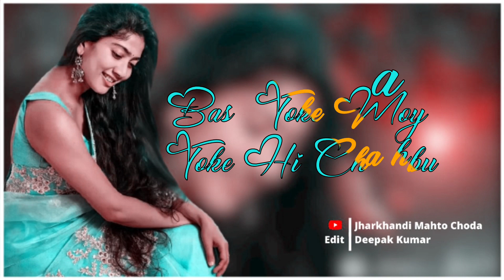😏JAB SE AALE💞MOR JINGI ME😛TOY SANAM NEW💘NAGPURI WHATSAPP🥰STATUS👈VIDEO JHARKHANDI💗MAHTO CHODA🚫NAGPURI